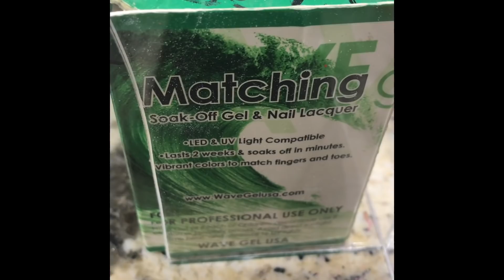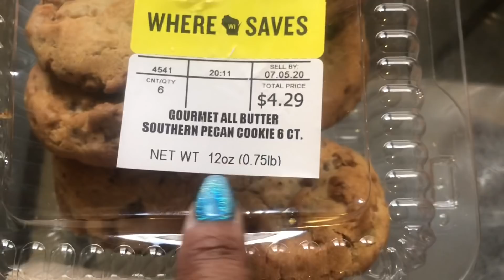Should I Be Givin This Ni**a The Side Eye?